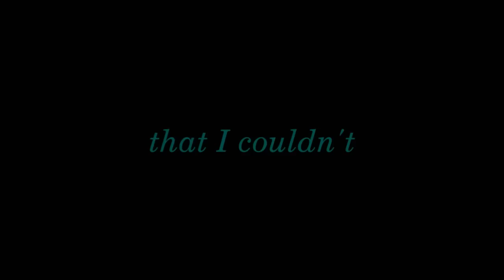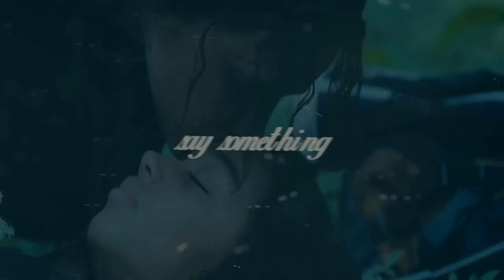I SaySomething I [MEP full]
"we're supposed to care of each other..."

THAT FEELS!!

well,well,well,
THIS TURNED OUT SUPER AMAZING!
It made me cry like everytime, and you all did a awesome job!!
I also have  an announcement to make. I find these 24hours mep extremly satisfying, because they work out perfectly everytime, so I will host those like everymonth, one or two, because its more fun for me this way. But I'll try normal meps too.

Thanks for reading this, and now I introduce you my editors!

They all did amazing!!!

Editors:

-Part1: HirasCassidy Drake (Raven/Charles)
-Part2: Ellieauditore (Clementine/Lee)
-Part3: AlexiaAshfordGoddess (Joel/Ellie)
-Part4: ZombieFluff (Ashe/Balthier))
-Part5: SomethingSimsy (Nick/Luke)
-Part6: sirjeranreturns (Sebastian/Joseph)
-Part7: madamflauschig (Vincent/Catherine)
-Part8: TheHyleanSHIELD (Sora/Kairi)
-Part9: HydraLegends (MasterChief/Kortana)
-Part10: Antisweetie (Nathan/Elena)
-Part11: ScarlettKarasu (Leon/Claire)
-Part12: TheShadowings (Daryl/Beth)
-Part13: chrisx (Oliver/Shado)
-Part14: xoxoKitten (Arno/Elise)
-15/Outro: chrisx (Katniss/Rue)

I hope you like it as much as I do!